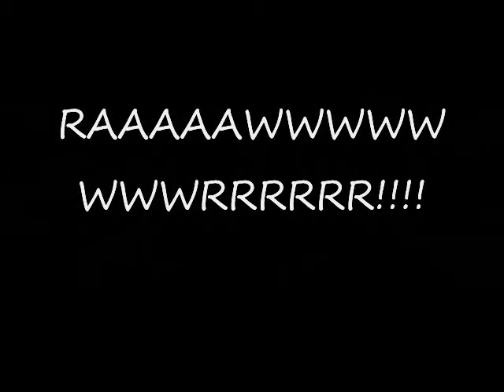GMC New Year (Full of Surprises)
Ready for a new year? Good... :)